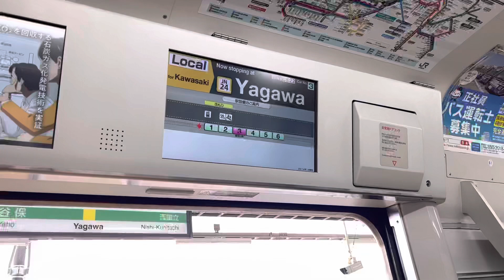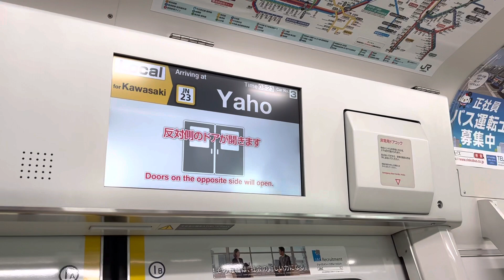南武線 E233系8000番台 N5編成 各停 走行音(矢川〜谷保)